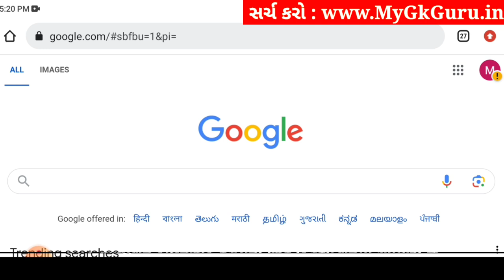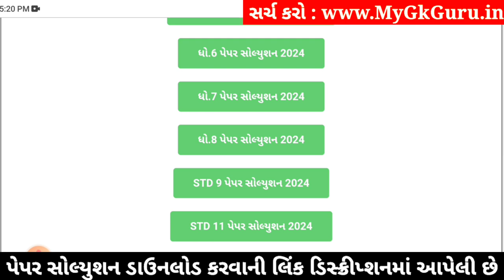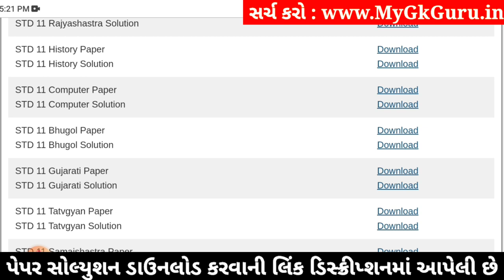Std 11 computer paper solution 2024 80 marks, computer paper solution 2024 std 11, Varshik pariksha